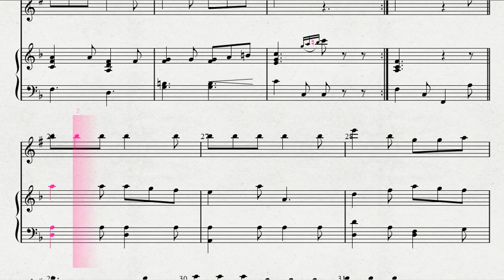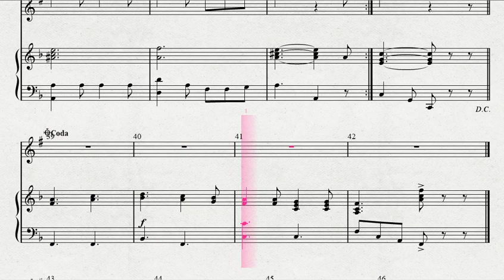クラリネットソロによる 「カリブの海賊」より YO HO